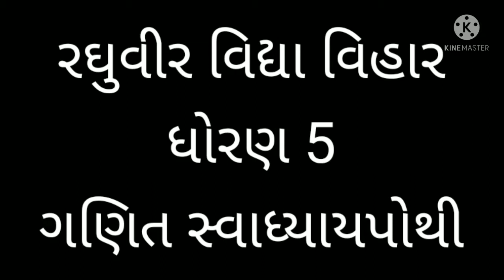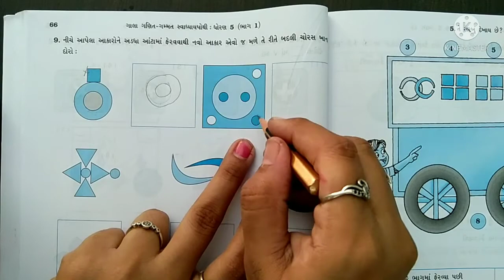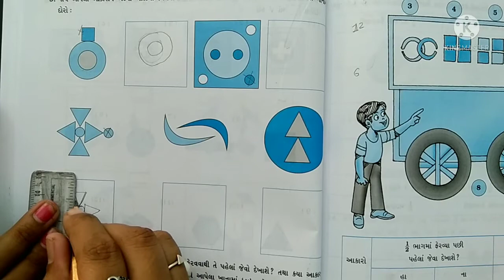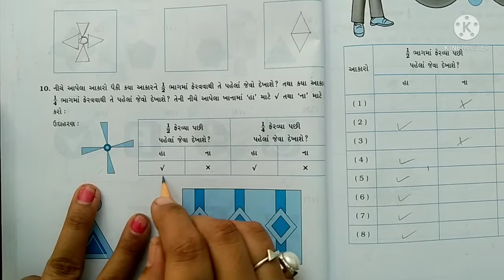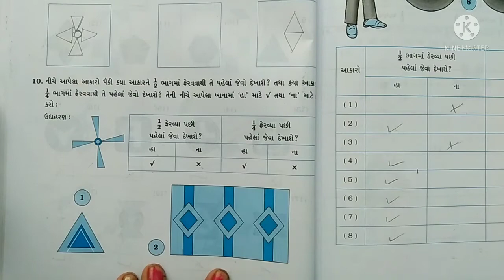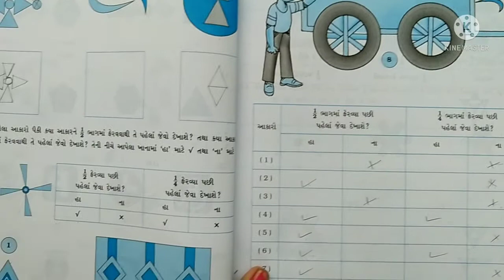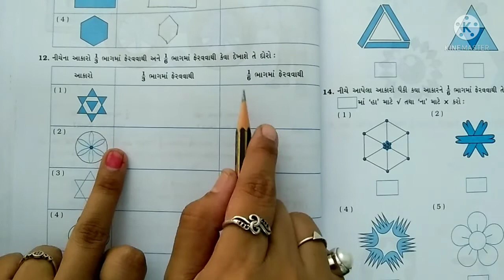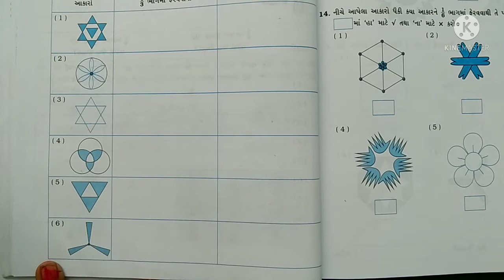ધોરણ 5 ગણિત સ્વાધ્યાયપોથી પ્રકરણ 5